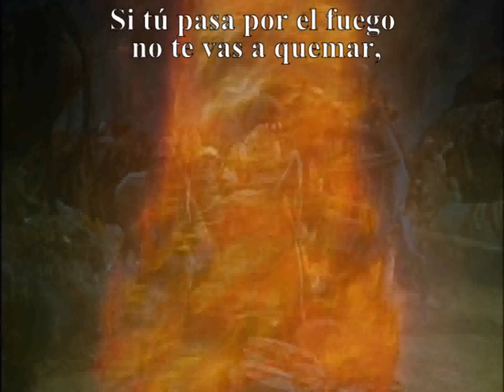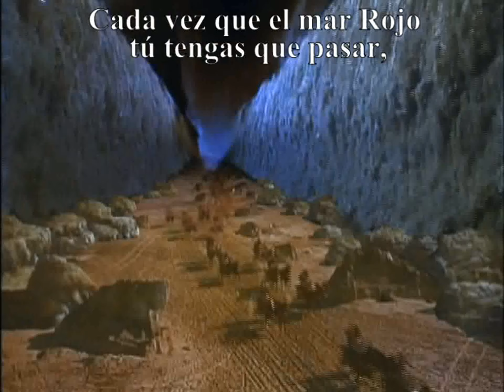El himno de victoria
Cantemos victoria cuando estemos declarando que Jesucristo es nuestro salvador.